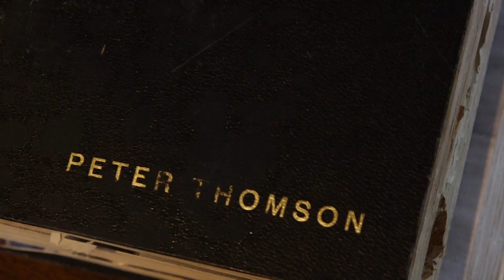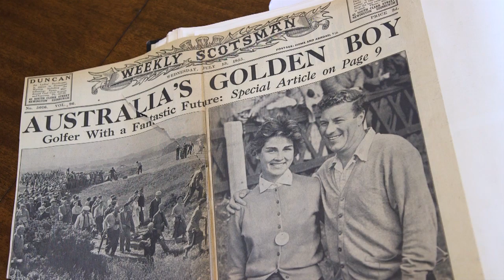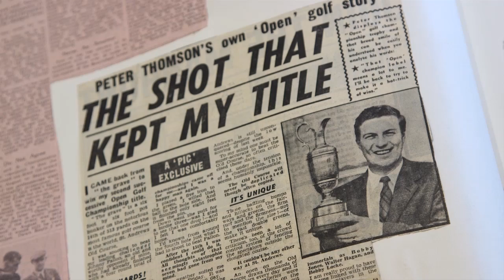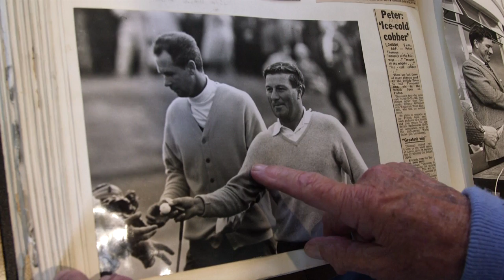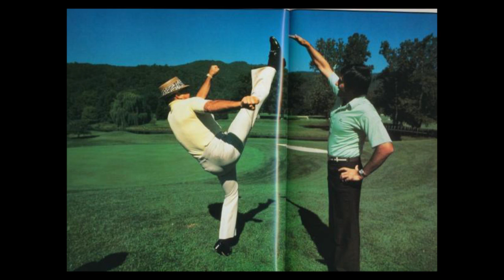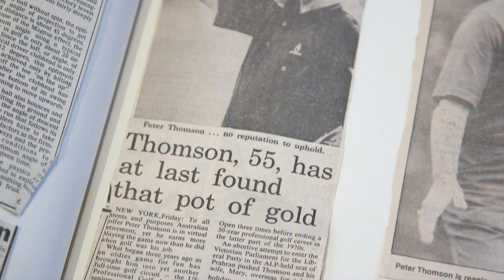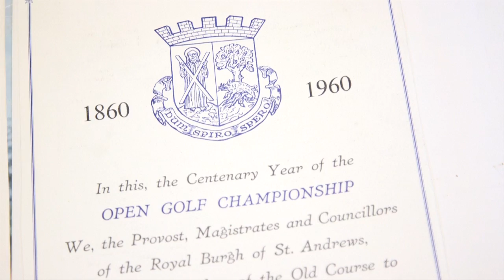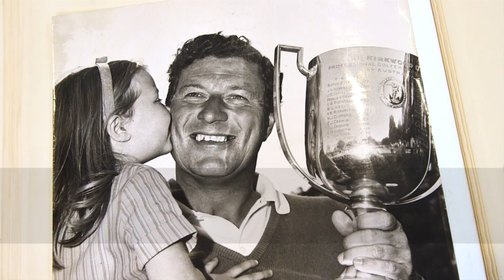Peter Thomson, The Man Behind the Legend, with Richard Allen